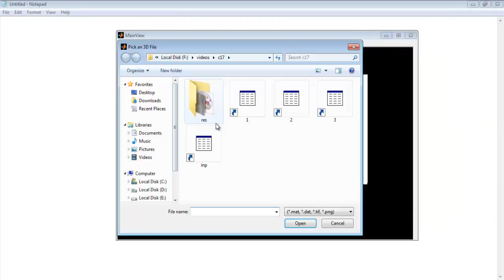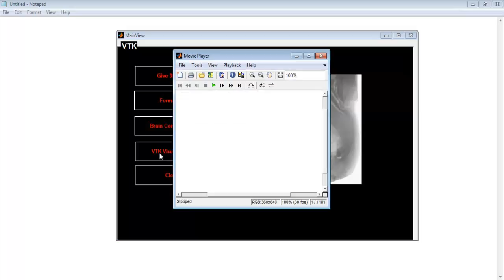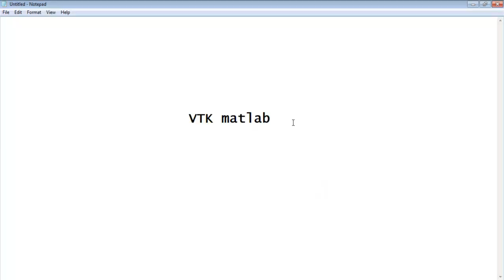Vtk Matlab Example 3D Projects